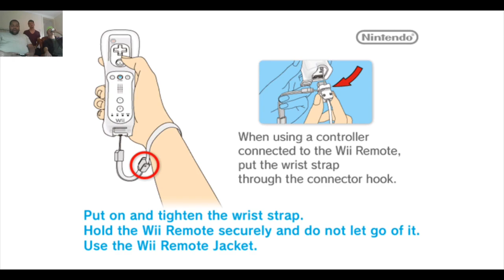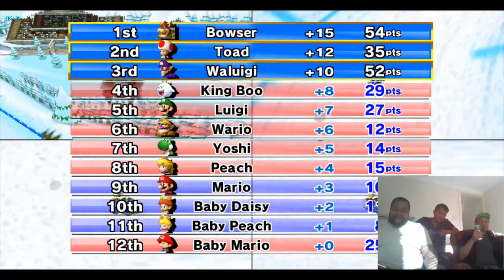Mario Kart: WII | CAMPAIN - Three Player Cup With Friend PC | Dolphin 5.0 | V1